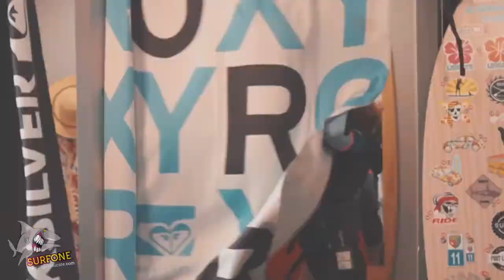OT Leucate - Teaser Surfone Leucate Summer 2021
L'Office de Tourisme de Leucate vous présente Surfone Leucate le Surf Shop situé 15 avenue Pierre Racine 11370 Port Leucate sous forme d'un petit teaser plus orienté sur la partie mode de la boutique que sur la partie technique... de quoi vous mettre l'eau à la bouche pour cette saison estivale 2021!